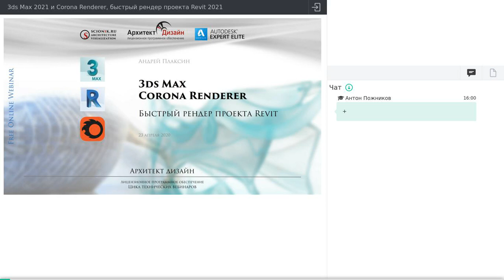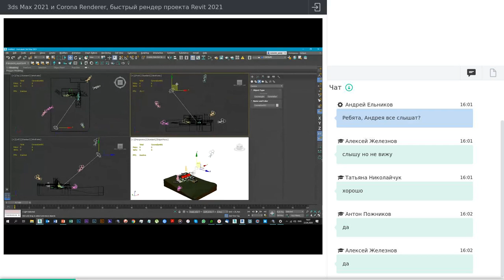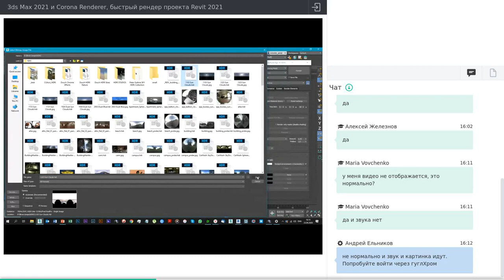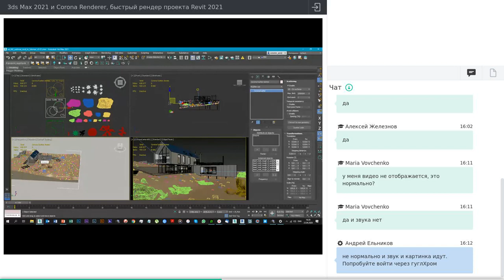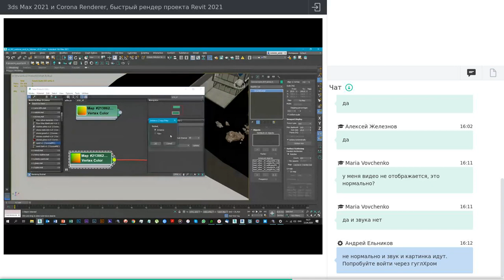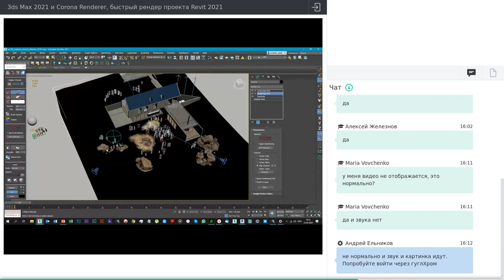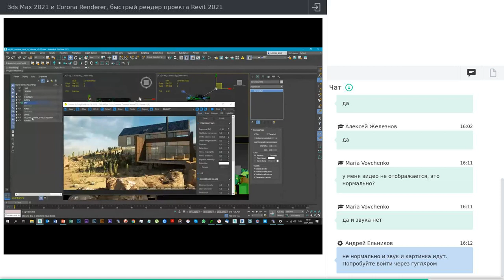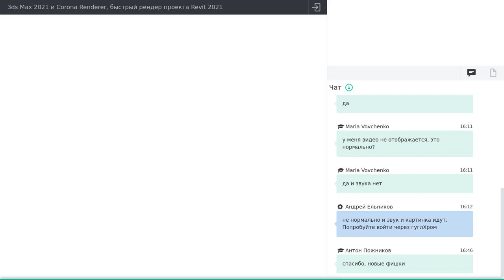3ds Max и Corona Renderer, быстрый рендер проекта Revit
Вебинар Gold-партнера Autodesk и официального партнера Chaos Czech компании Архитект Дизайн. Показываем пользователям возможность совместной работы архитектора и дизайнера, возможность связи программ Revit и 3ds Max. Рассказываем о возможностях подключаемого к 3ds Max модуля Corona Renderer и его библиотек, о преимуществах модуля, и как следствие быстрой и качественной визуализации проекта Revit.